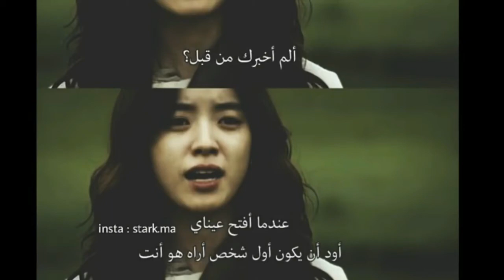Adnan Saîd |Hêstirên dil ji xwînê ne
عدنان سعيد | هيسترين دل جه خويني نه
Adnan Saîd
Stranên Kurdî
اغاني كردية